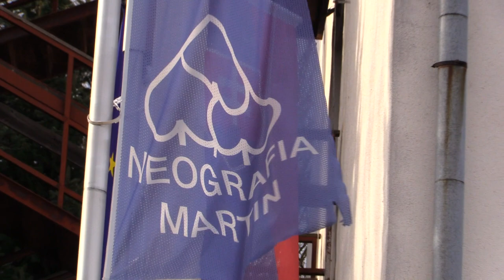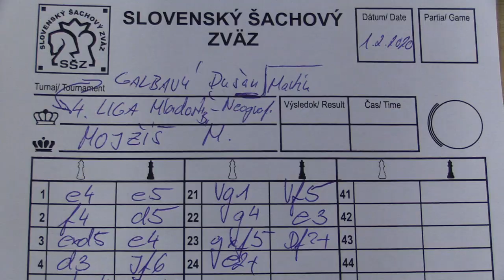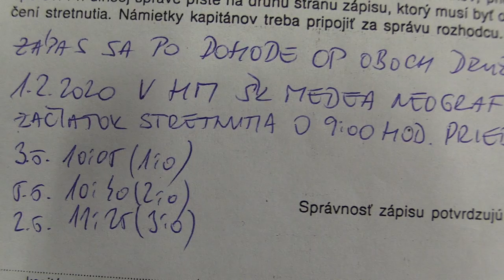8.3.2. Galbavý Dušan - Mojžiš Martin 0 :1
CVČ Mladosť Žilina D - ŠK Medea Neografia Martin 7 : 1